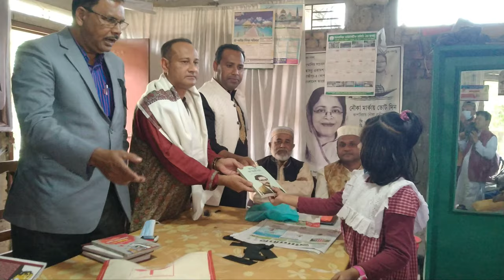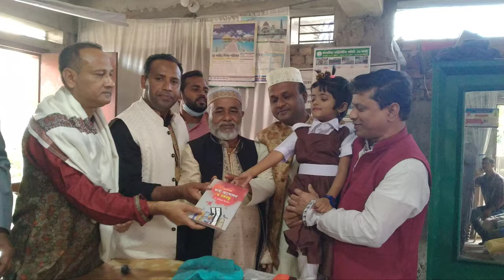Amor 21 Celebration Kapasia 2022 | Painting competitions and prize distribution | Kapasia Gazipur